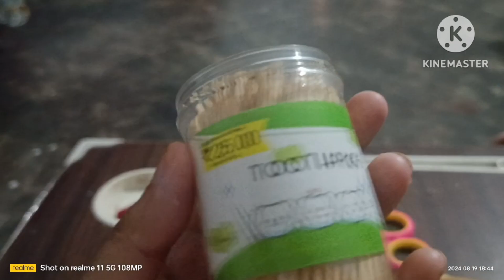ৰাখী দিনা কি কৰিব লগা হল😃 /